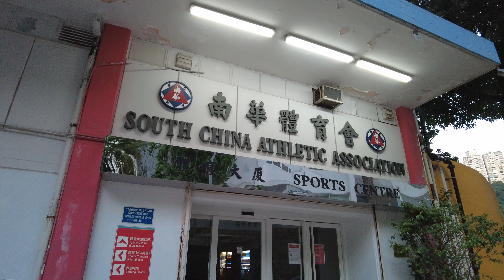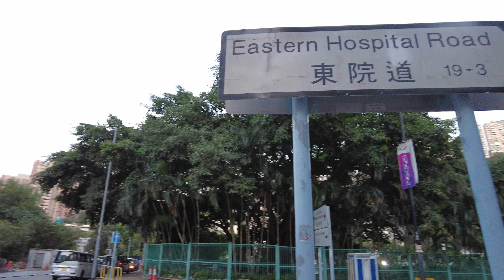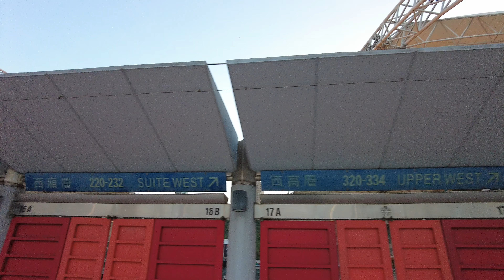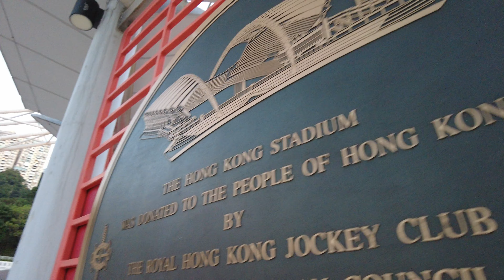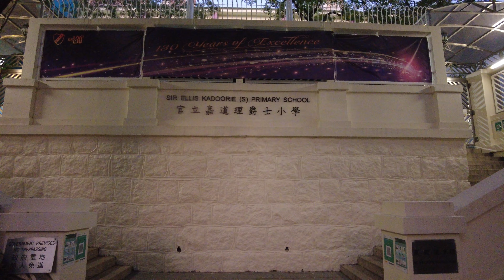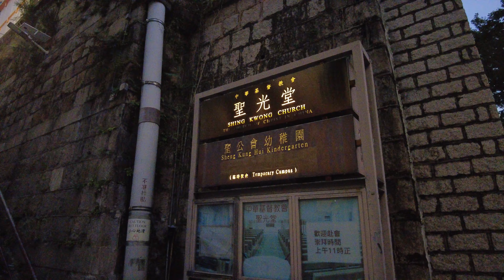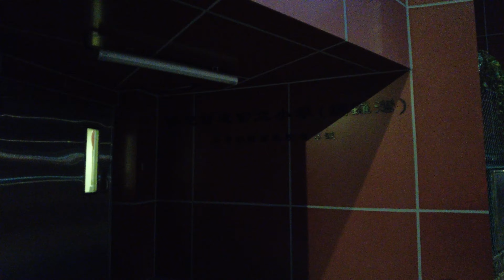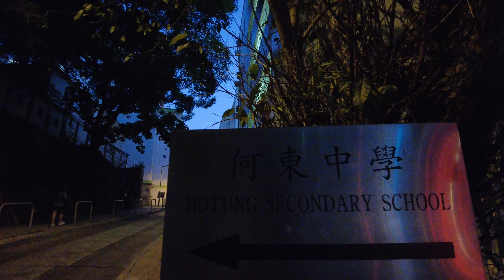【HK 4K】銅鑼灣 東院道 | Causeway Bay - Eastern Hospital Road | DJI Pocket 2 | 2021.11.13